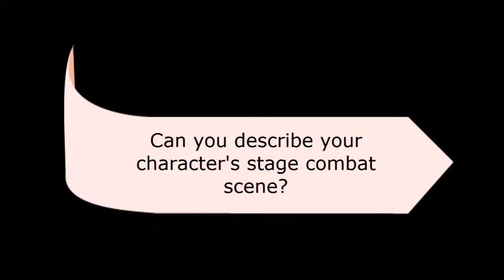The Children's Hour Cast Interview: Sydney Copp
Saxon Stage depicts the lie that shattered lives.
At the moment she uttered it, Mary Tilford's devious mind could never have imagined the severity and pain that her lie would cause. A gripping drama illustrating the destructive power of slander, The Children's Hour depicts two schoolhouse mistresses as their lives unravel before their eyes.
Tickets are $10 in advance or at the door.
Performances
Thursday April 3rd at 7pm
Friday April 4th at 7pm
Saturday April 5th at 2pm and 7pm